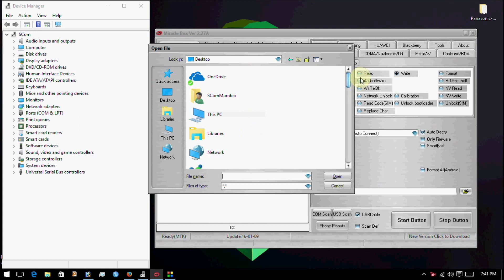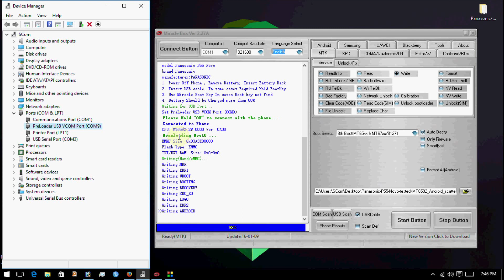Panasonic P55 Novo Stuck on logo || FLashing Done || Stock Rom || Miracle box ||Tested